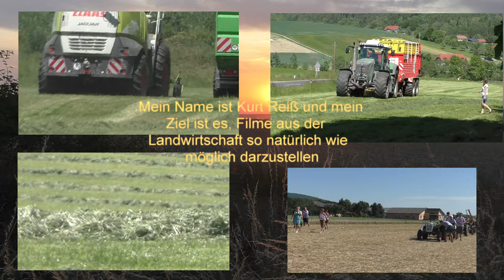Maishäckseln 2022 das Mais schieben mit Ersatz Traktor für John Deere 8360 R der etwas Krank ist mit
Maishäckseln 2022 das Mais schieben mit Ersatz Traktor für John Deere 8360 R der etwas Krank ist mit John Deere 6250R & 6195 R bei Biogas Bad Blumau Teil 1